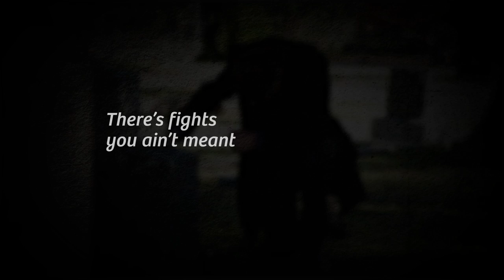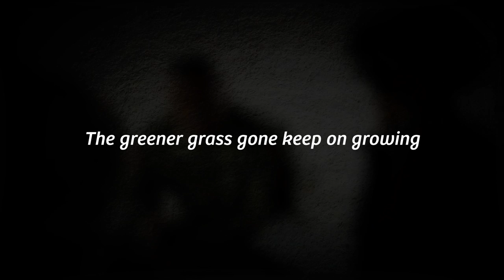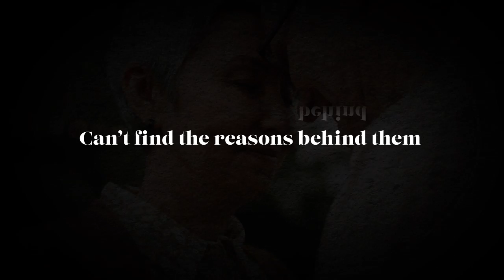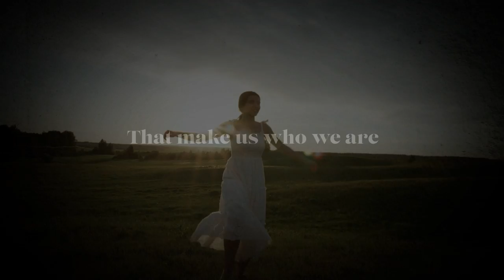Tyler Wood - Who We Are (Official Lyric Video)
Download & Stream Tyler Wood's New Song "Who We Are" Now On Spotify, iTunes, Amazon, Rhapsody, Apple Music & Everywhere Music Is Available! Full Album "My Hallelujah" Out Now!